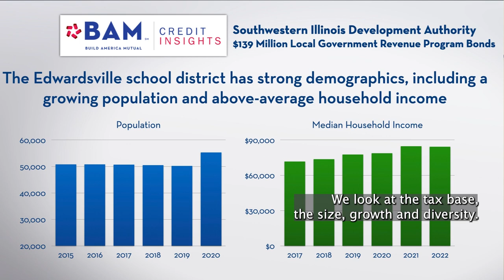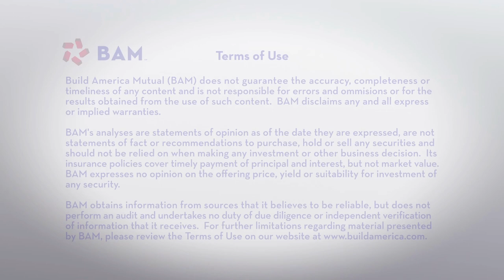A Growing School District Taps Muni Bonds To Keep Pace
The Southwestern Illinois Development Authority will sell $139 million in BAM-insured municipalbonds for the Edwardsville Community School District No. 7. BAM insured about $26 million for the school district back in 2021, but with growing enrollment, voters authorized more for school improvements. Learn more about the transaction in our latest BAMCreditInsights video with Juliet Stiehl.